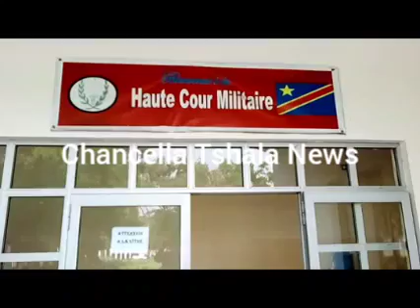URGENT VOICI LA VIDÉO INTÉGRALE DU PROCÈS DU DÉPUTÉ MEMBRE DU M23 NWANGACHUCHU :PEINE DE MORT